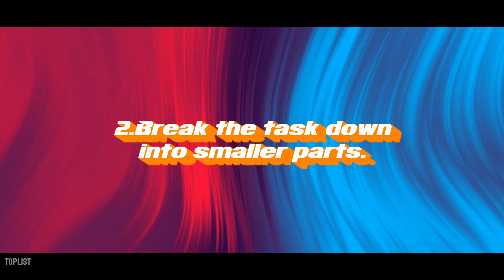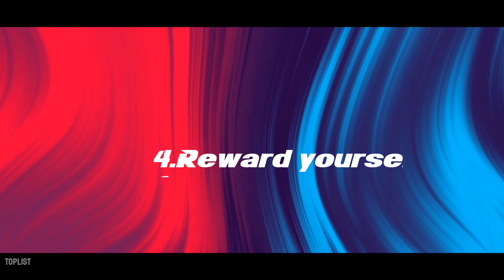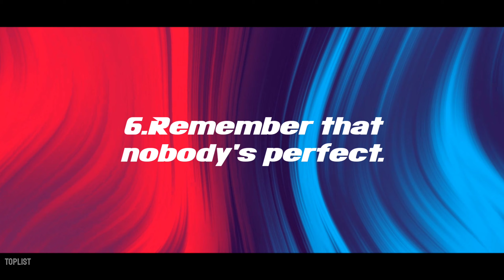Overcoming Procrastination-The Ultimate Guide | Why We Procrastinate and How to Overcome It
Do you often find yourself putting off important tasks, convincing yourself that you work better under pressure? Well, think again! Procrastination can be a slippery slope, & before you know it, you might find yourself buried under a mountain of unfinished work, missed deadlines, & a sense of overwhelming stress.
But the dangers of procrastination go beyond just missed opportunities.

Chapters:
0:06 - You are not ALONE
0:27 - 1
0:48 - 2
1:10 - 3
1:33 - 4
1:57 - 5
2:16 - 6
2:33 - Recap